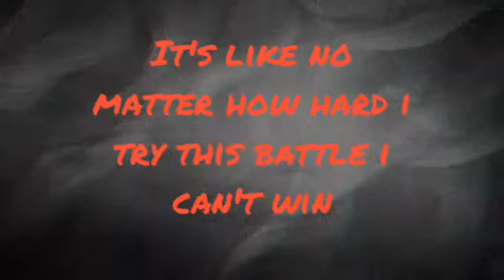Rebellious - Exhausted Freestyle [Official Lyric Video]